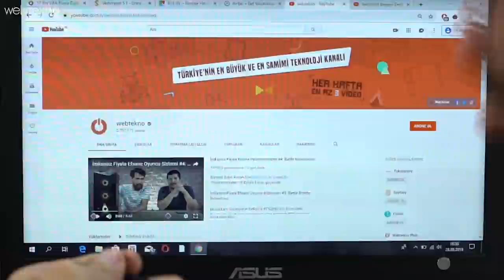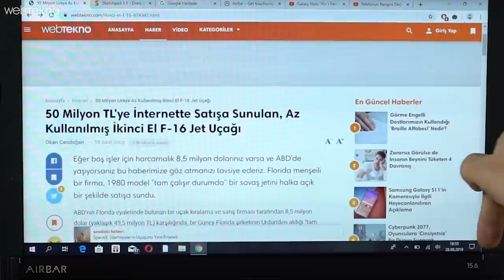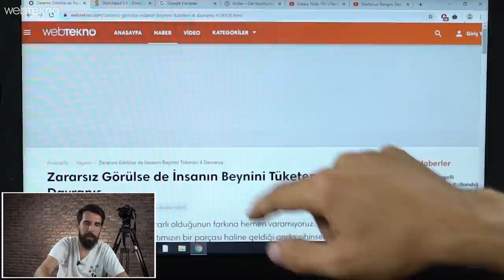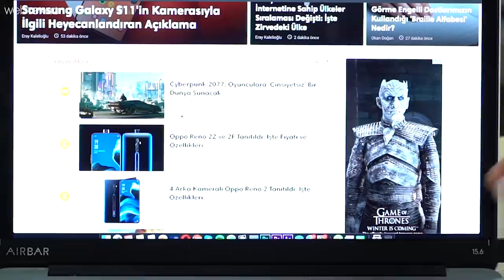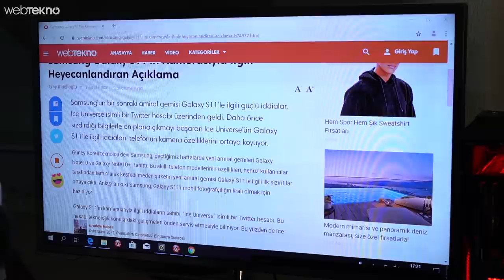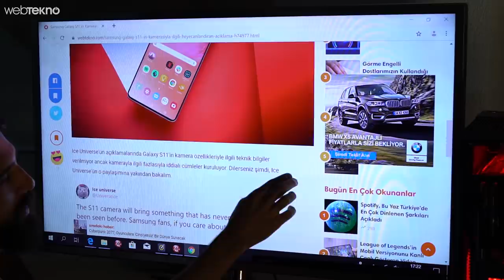Tövbe Estağfurullah Havadan Bile Kontrol Edilip Takıldığı Her Ekranı Dokunmatik Yapan Alet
Merhaba sevgili Webtekno takipçileri! Bu videomuzda sizlerle birlikte takıldığı her ekranı dokunmatik yaptığını iddia eden ürünü konuk ediyoruz.

Keyifli izlemeler :)